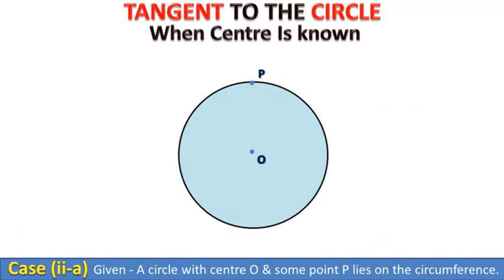To draw a tangent to a circle from a given point P at a given point on the circumference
13.3(ii-a) To draw a tangent to a circle from a given point P at a given point on the circumference
Given: A circle with centre O and some point P on the circumference.
Steps of Construction:
1. Take a point O.
2. Draw a circle of some suitable radius with Point O as its Centre.
3. Take a point P on the circumference of the circle.
4. Join P to O. So that OP is the rad of the circle.
5. Draw perpendicular on OP at P and draw TPQ .
6. TPQ is the required tangent at the point P which lies on the circumference by using the Centre of the circle.

Chapter 13 class 10 maths 13.3(ii-a),
To draw a tangent to a given circle from a given point P on the circumference,
Point P on the circumference,
Practical Geometry,
Ch 13,
Maths,
Cl 10,